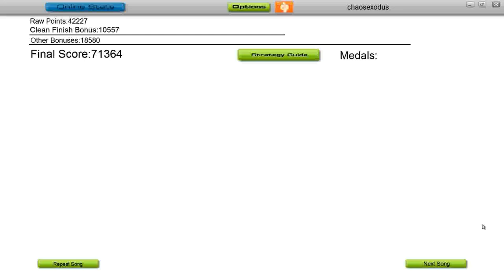Call Sign Aleph AS Run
Call Sign Aleph - A Scanner Darkly. Played it on Audiosurf a while ago, just got VDub to work, and am uploading it